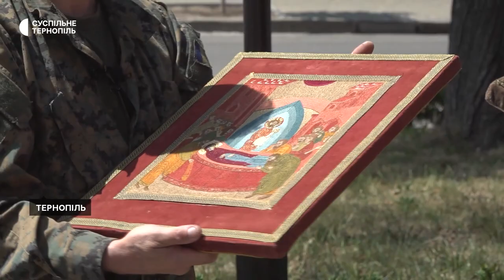Ікони, які евакуювали з Лисичанська, привезли до Тернополя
Військові евакуювали з Лисичанська вишиті ікони та церковні речі. Святині вивозили під обстрілами. Їх привезли до Тернополя та передали на зберігання до Архикатедрального собору.